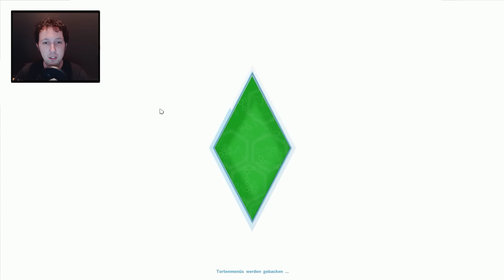Das ist echt Makaber | Sims 4 #29